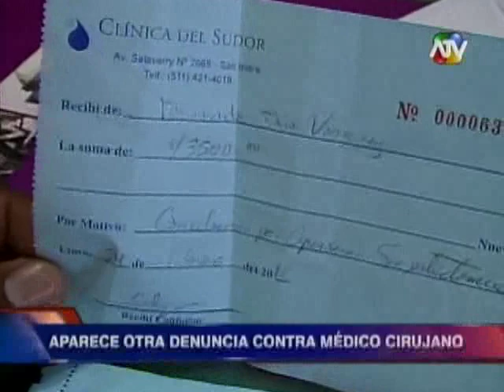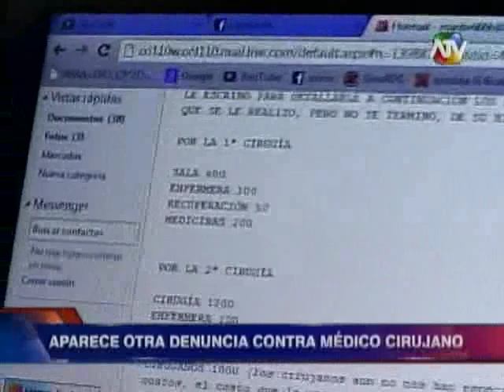Nueva denuncia contra médico acusado de muerte de joven